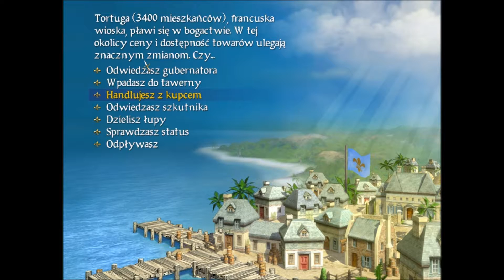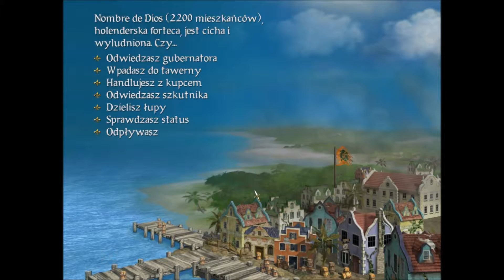Gameplay: Sid Meier's Pirates! - Odcinek 10 - Odbudowa sił po klęsce pod Panamą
Dziesiąty odcinek z serii Gameplay poświęcony grze Sid Meier's Pirates! Niestety starcie pod Panamą trochę nie poszło po mojej myśli w wyniku czego trzeba odbudować swoje siły i ponownie ruszać na Hiszpanów.